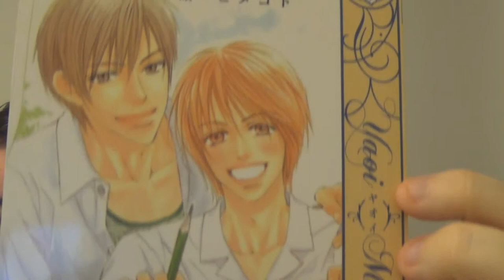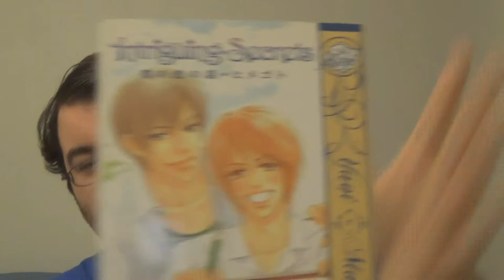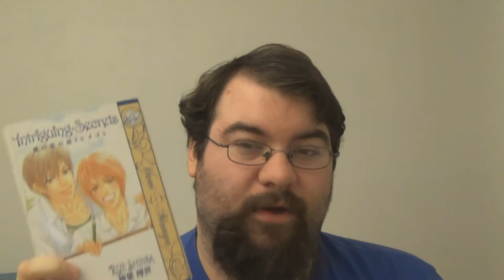Manga Review: Intriguing Secrets by Rize Shinba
In this video I review the manga Intriguing Secrets by Rize Shinba! It's a BL oneshot published by June Manga about two boys in High School that share a passion for art and music, and also share a passion with each other! Check it out!

Have you read this manga? What did you think of it?

My links!